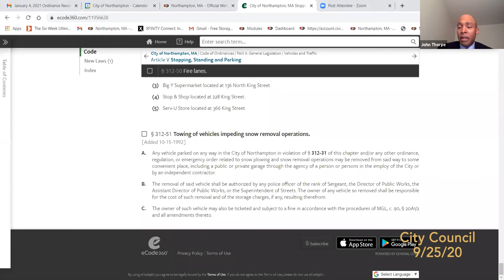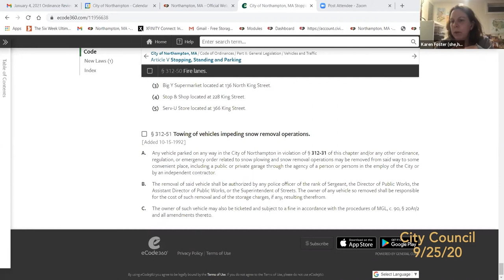Ordinance Review 1/4/21